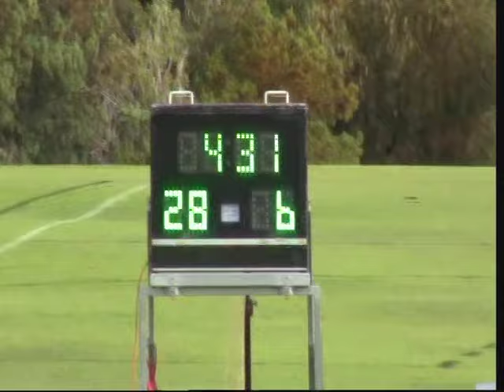2024 - Round 01 - Val Murphy Trophy - Joondalup Giants vs Willagee Bears